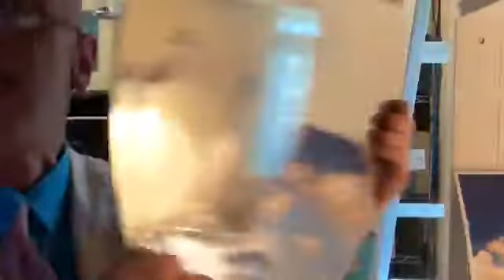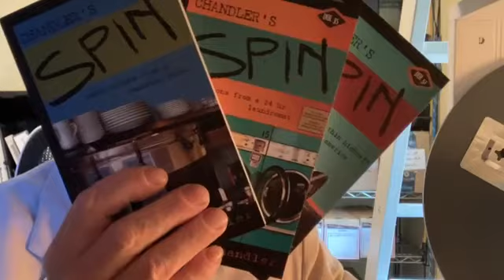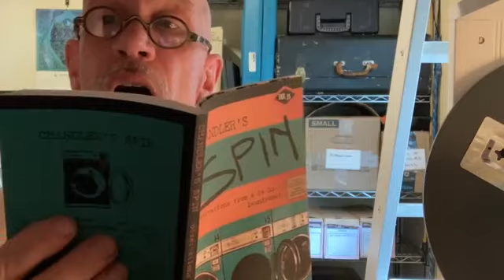2022 04 17 Poem of the Week Passover Edition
I do this every Sunday at 1 PM CST